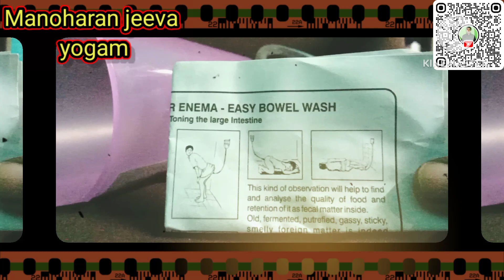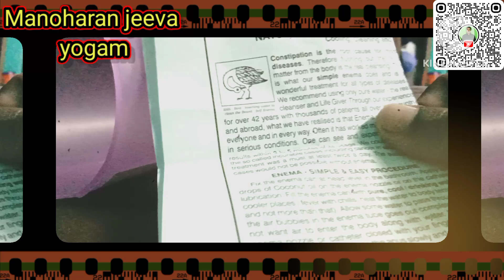எனிமா குவளைநோயிலிருந்து நிவாரணம் பயன்படுத்துவது எப்படி?